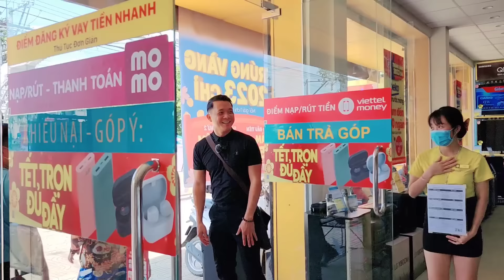Không Ngờ - Thiếu Nữ Xinh Đẹp bị "Bỏ Lại" một mình Mưu Sinh Giữa Chợ Đời nhận Xe Máy và 300 triệu